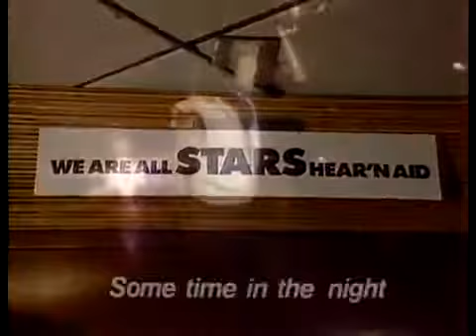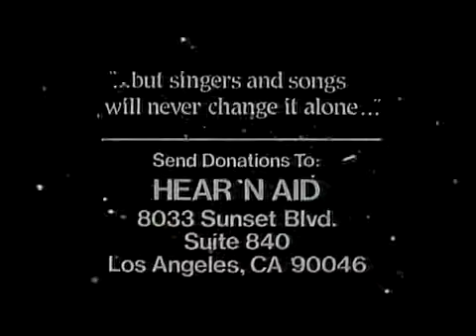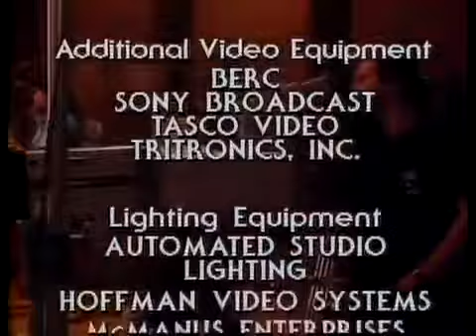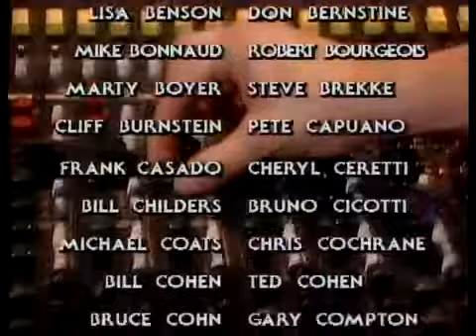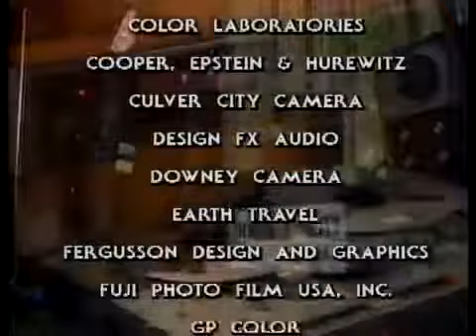Hear n' Aid - We're Stars (Clip)